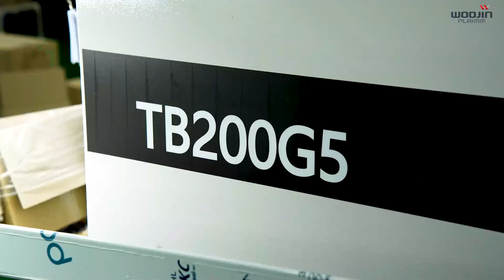WOOJIN PLAIMM / Machine demonstration / TB200G5 / Cosmetic part 5